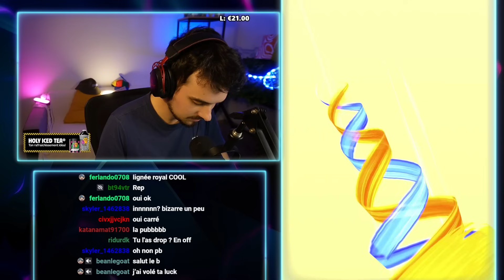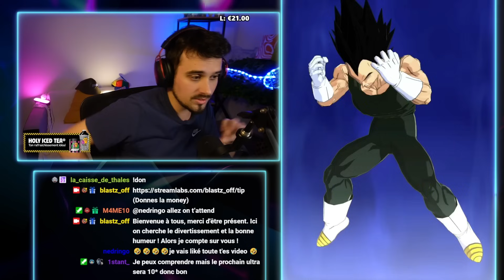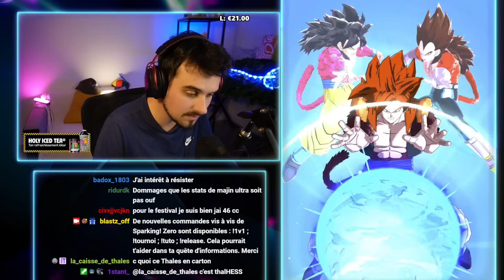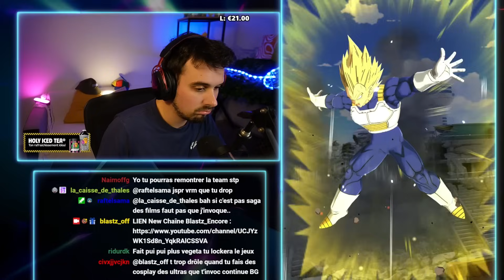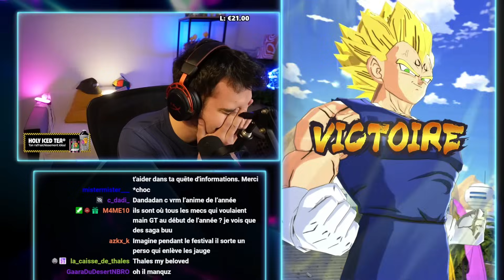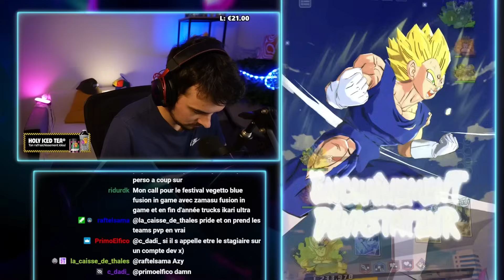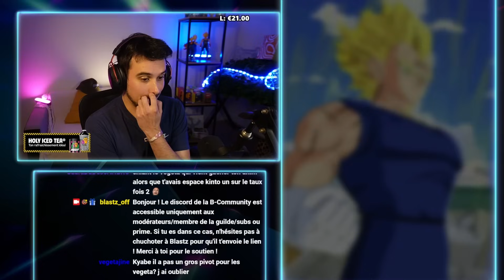☠️LA PIRE TEAM DE L'HISTOIRE ENFIN RÉUNIE..! LE PLUS GROS FLOP DE 2024 ! [DB LEGENDS]